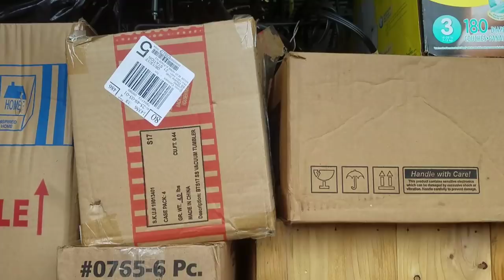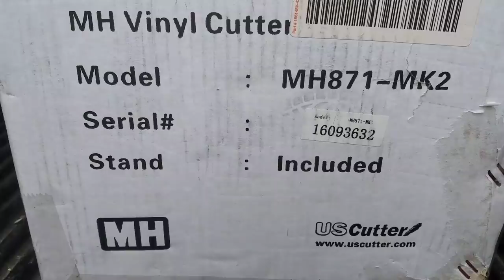Old Storage Unit Owner Tries To Buy Back Her Abandoned Storage Unit At Locker Auction / Storage Wars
PUBLISHED ON:

3.28.19
Jeremy heads to a local abandoned storage unit auction locally in Wooster, Ohio. After visiting 4 different locations, he buys a total of 5 storage units and is then approached by a previous unit owner.

What would you have done in this situation at the auction?